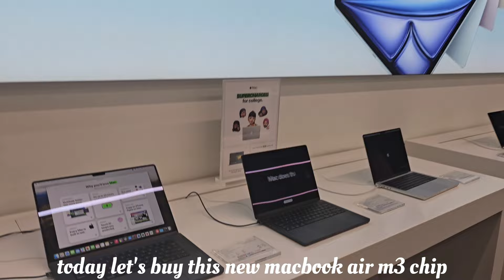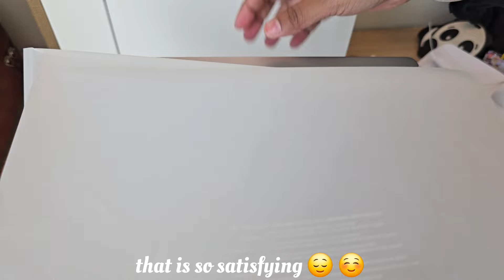M3 Macbook air unboxing - 13 inch space grey ✨️💕